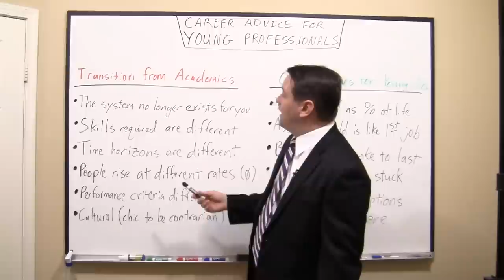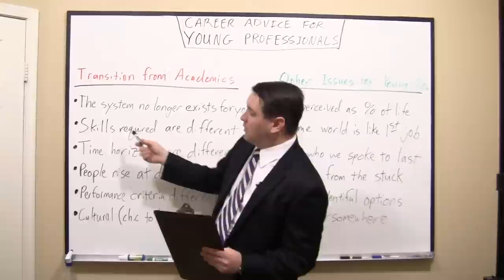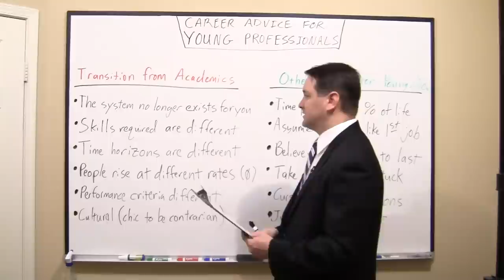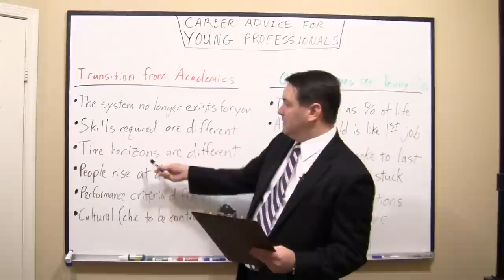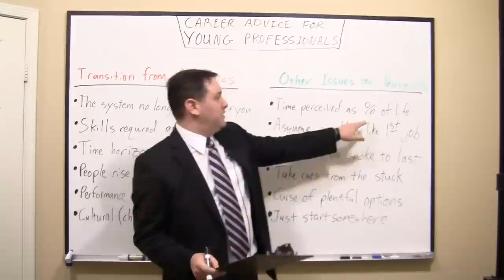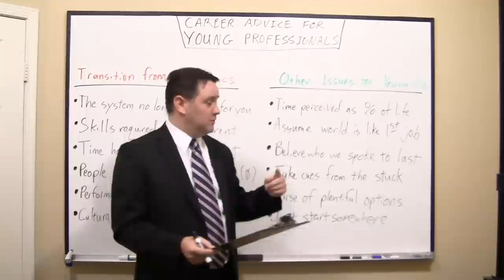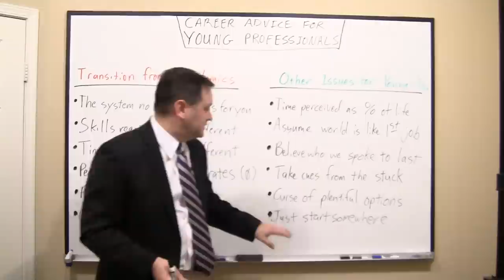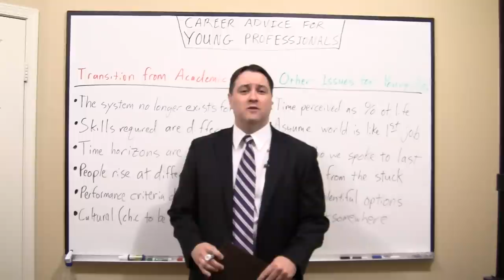Sample of Keith White's Career Advice for Young Professionals presentation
A sample video of my presentation on the topic of Career Advice for Young Professionals.